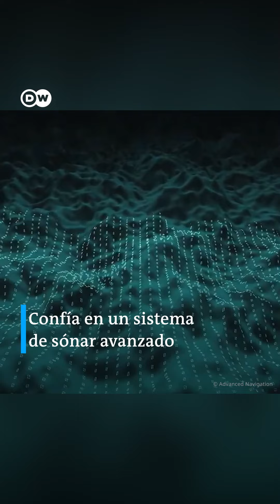Este minisubmarino podría ayudar a investigar el fondo del océano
Si te gustan las profundidades y lo misterioso, seguramente te gustará este submarino subacuático no tripulado que puede ser controlado por una persona sin ningún tipo de entrenamiento. Este pequeño submarino puede aguantar altas presiones descendiendo hasta los 3 mil metros.
Tiene una autonomía de 9 kilómetros y hasta 3 horas de batería, además de una cámara 4k que transmite imágenes mejoradas con ayuda de Inteligencia Artificial. El precio es de 36 mil dólares y aunque para una persona normal esta cantidad parecería exorbitante, para los científicos podría ser viable, pues la exploración de las profundidades oceánicas es muy cara.

Grupo Fórmula